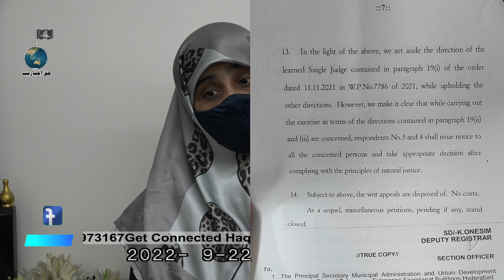Hasnain Ali khan Ki Jhoot Bayani Ka Mooh Tod Jawab 22 Sep 2022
All the Content uploaded on YouTube By HassanAkhbari is Subjected to Copyright and Claims. All Rights of Audio & Video are reserved by Hassan Akhbari